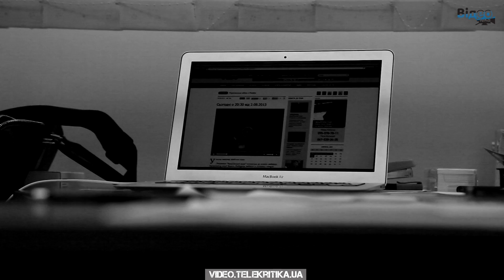Фрагменты интервью генпродюсера ТВi Вадима Гарнаева "Телекритике"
"Перед вами, я так понимаю, если вы с Альтманом не встречались, кто-то другой формулировал задачи?" - "Кто-то другой",- сказал генпродюсер Твi журналисту "Телекритики" Наталье Даньковой. Смотрите фрагменты этого интервью, а в ближайшее время читайте на ТК его полную версию.